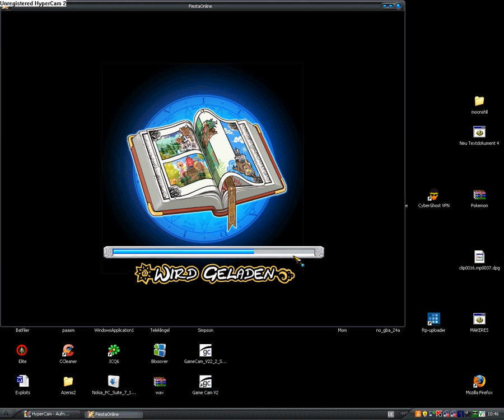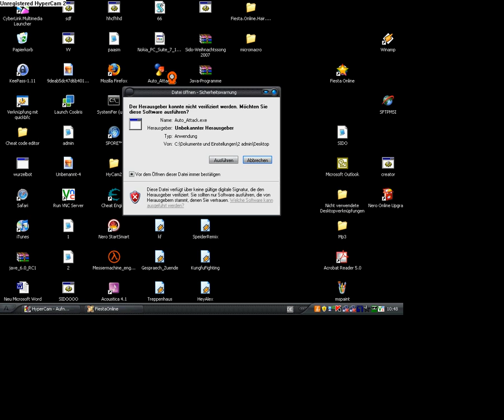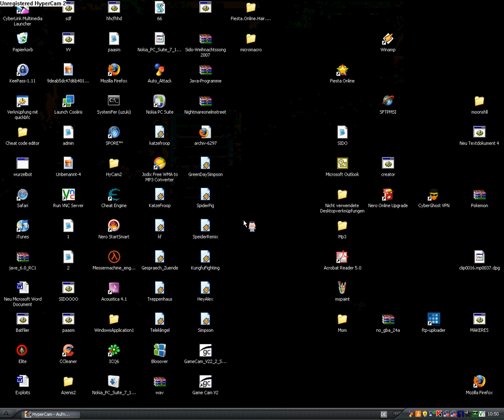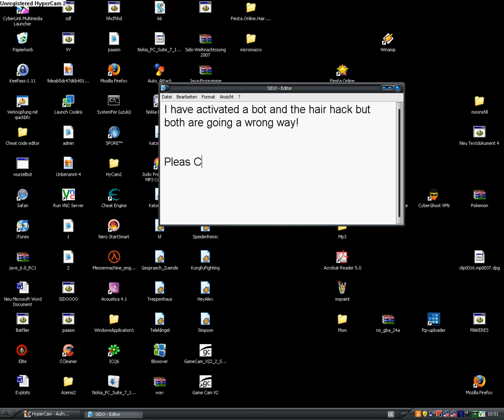Fiesta Online Hair and Bot Hack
Just do not use Hack's and Bot's

AND YES IT WILL BE DETECTED BY ANTIV VIRUS BECAUSE IT IS A HACK AND HACKS WERE DETECTED BY ANTI VIRUS!JUST TRY IT AND IT WILL WORK GREAT!